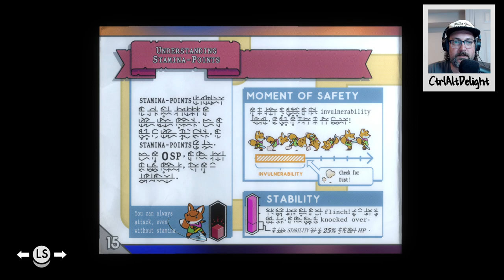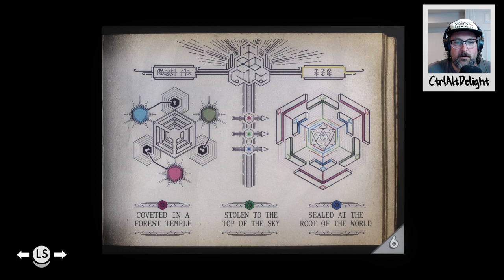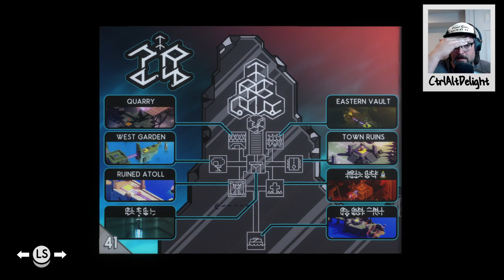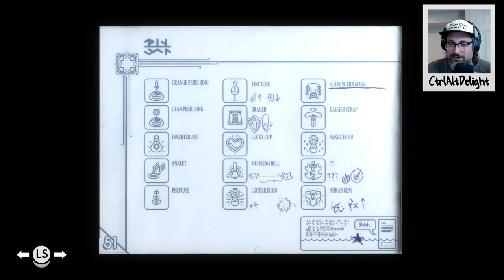Zelda Fox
This fox is link. But a fox. I love it.